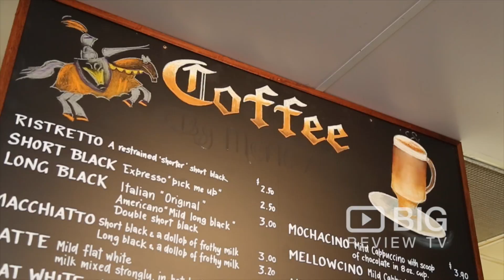Camelot Gourmet Pizza a Restaurants in Brisbane serving delicious Pizza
Camelot Gourmet Pizza helps make dinnertime takeaway fun with our charming Medieval theme. You'll be treated like Camelot royalty, as you collect from our Slayter Avenue location, tucked away in the Bronberg Plaza. Offering a wide variety of delicious choices that are full of adventure. Be swept away by Merlin Magic, or Lancelot pizza recipes.

Camelot Gourmet Pizza
Shp 12b/ 138 Slatyer Avenue Ashmore QLD Australia 4214